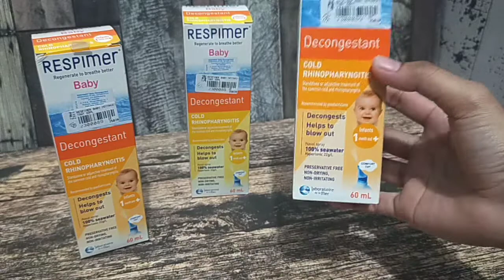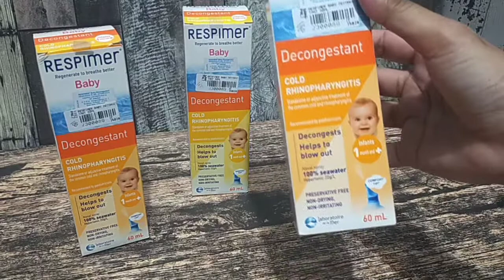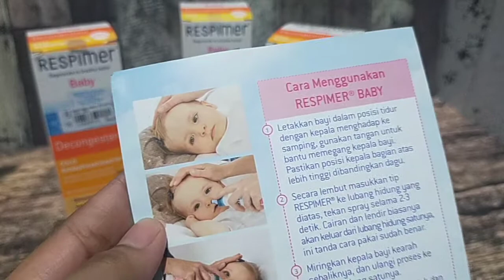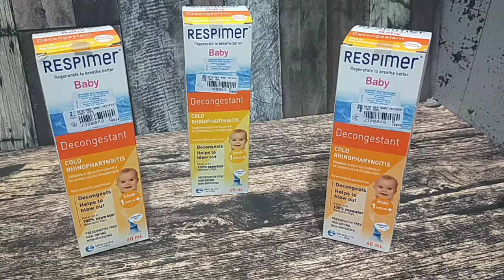RESPIMER Hypertonic Decongestant Semprot Hidung - 135ml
Respimer Decongestant cairan semprot hidung untuk membantu mengeluarkan ingus ketika flu dangejala rhinitis. Respimer Decongestant juga direkomendasikan oleh dokter spesialis THT.

Kandungan:
• 100% seawater dari St Malo, Prancis untuk mencairkan ingus dan lendir pada dewasa
dengan flu dan rhinitis
• 80 mineral untuk membantu menjaga kesehatan hidung
• Kandungan 2.2% NaCl hipertonik yang efektif mengeluarkan lendir pada rongga hidung
Manfaat:
• Membantu mengeluarkan ingus dan membantu proses penyembuhan saat flu dan gejala
rhinitis
• Mengurangi risiko komplikasi dan penggunaan obat-obatan
• Lebih cepat mengatasi hidung tersumbat
Feedback Texture:
• Berbentuk cairan dari 100% air laut
Cara Pakai:
• Miringkan kepala dengan posisi hidung lebih tinggi dibandingkan dagu
• Secara lembut masukkan tip Respimer ke lubang hidung yang di atas. Tekan spray selama 3
detik. Cairan biasanya akan keluar dari lubang hidung satunya.
• Miringkan kepala ke arah sebaliknya dan ulangi proses ke lubang hidung satunya
• Tegakkan kepala dan bersihkan hidung dari ingus dan cairan
• Bilas tip Respimer dengan air hangat

🏠 Sompok Baru 91 ⏰ 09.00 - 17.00 ☎️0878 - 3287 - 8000
🏠 Moh Suyudi 67 ⏰ 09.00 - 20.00 ☎️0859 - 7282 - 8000
For Order :